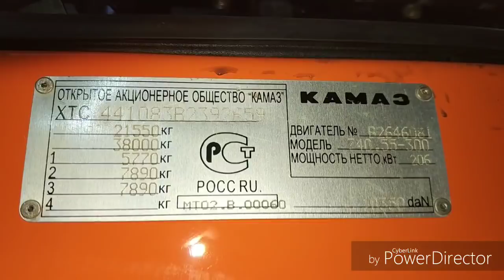Тягач на все времена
КАМАЗ 44108
2012 ГОДА ВЫПУСКА
ЕВРО 2
КПП 154
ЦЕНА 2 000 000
ГАРАНТИЯ НА МАШИНУ